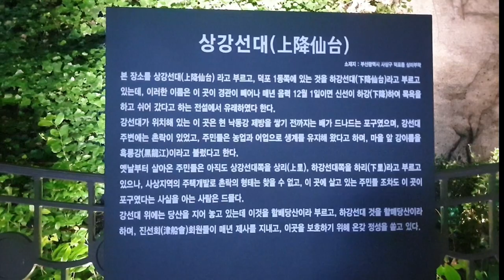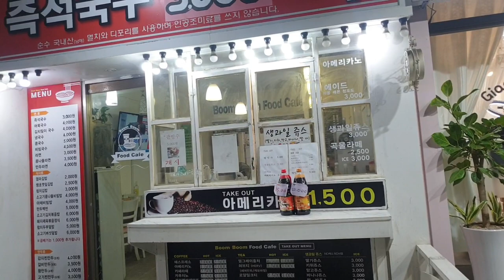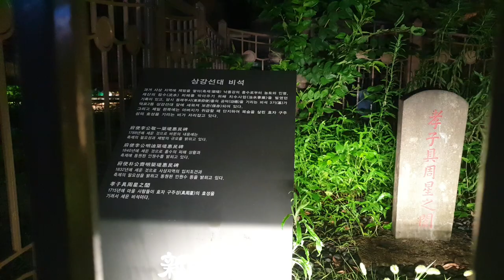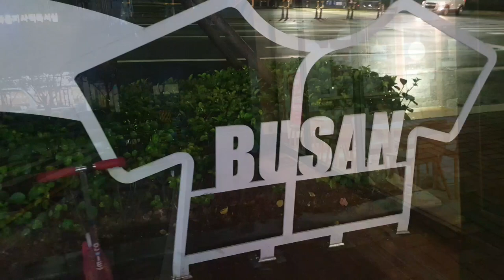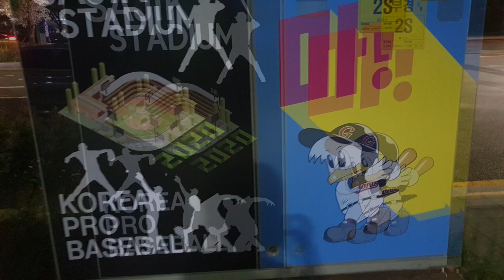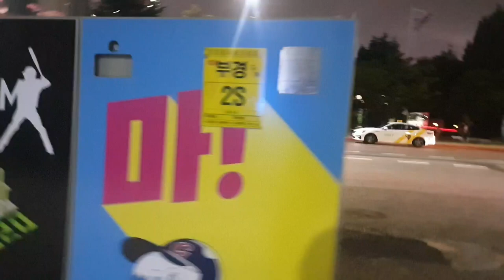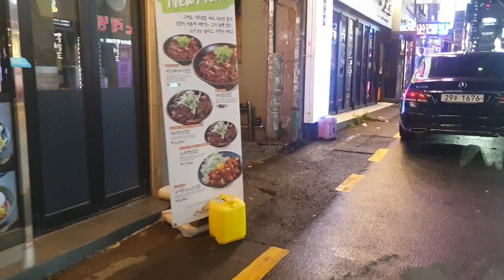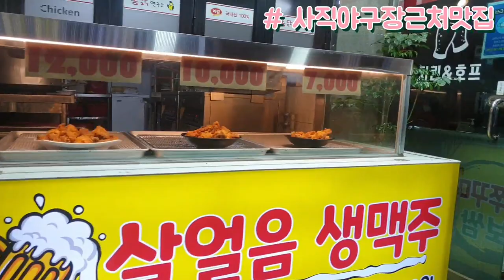일상생활속에서걷기#야간풍경#일상을여행처럼Today's Walk # Walking in Daily Life#Night Scenery # Daily Life Like a Travel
덕포동 사직동Today's Walk # Walking in Daily Life Night Scenery # Daily Life Like a Travel